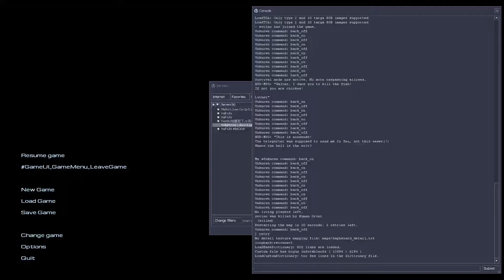Sven Co-op | Haphazard | No-mouselook run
Game: Sven Co-op
Client: MetahookSV
Map: haphazard.bsp
Difficulty: Normal (HL)
No-mouselook run